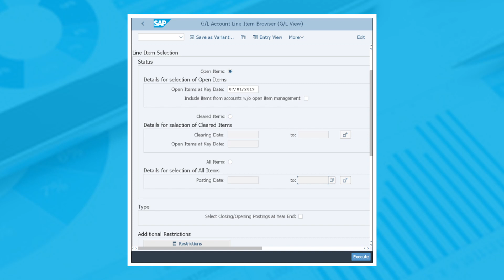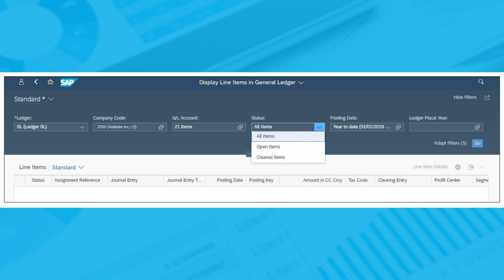How to Display SAP General Ledger Account Line Items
In this video, we’ll show you how to access and display general ledger account line items in SAP S/4HANA. Learn how to use Transaction FAGLL03 and the Line Item Browser, as well as how to utilize the Display Line Items in General Ledger app in SAP Fiori. We’ll cover filtering options for open and cleared items, as well as how to export your results to Excel for further analysis. Join us for a step-by-step demonstration!

🔗 Stay up to date with SAP knowledge from SAP PRESS!

SAP PRESS, a collaboration between SAP and Rheinwerk Publishing, delivers in-depth resources for technical and business SAP topics. Our authors are industry leaders, providing insights to help you make better decisions and enhance the success of your SAP projects.

SAP S/4HANA
SAP line items
SAP general ledger
AP PRESS
SAP S4HANA
SAP S4 HANA
SAP S/4HANA